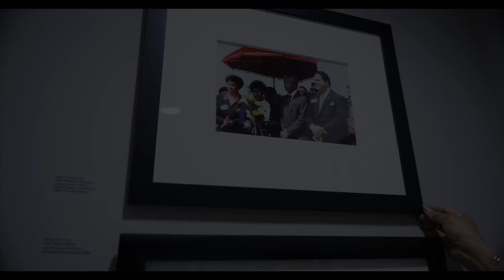A Phoenix Reborn: Sue Ross #3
Sue Ross discusses Nelson Mandela photo and the anti-apartheid movement.